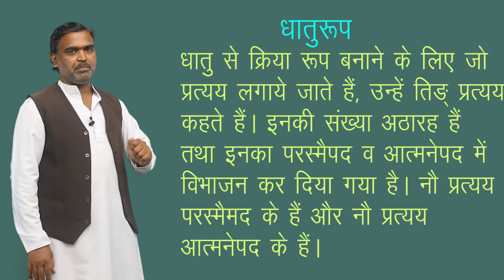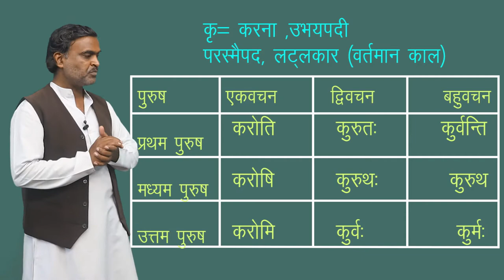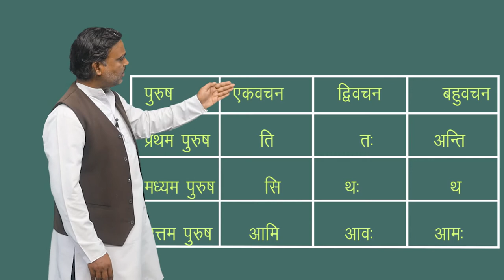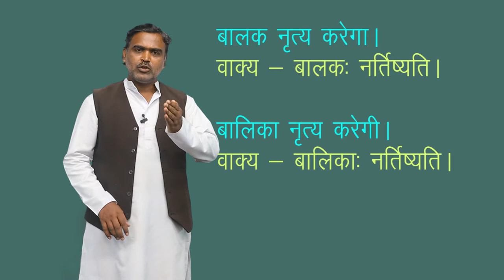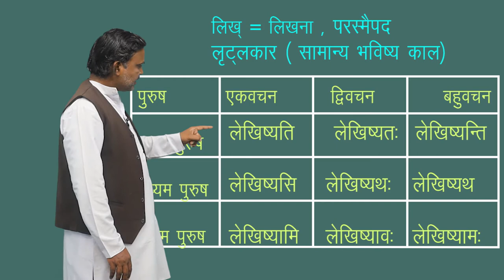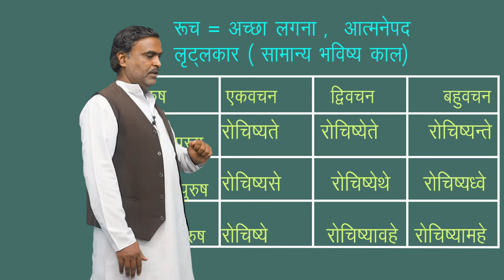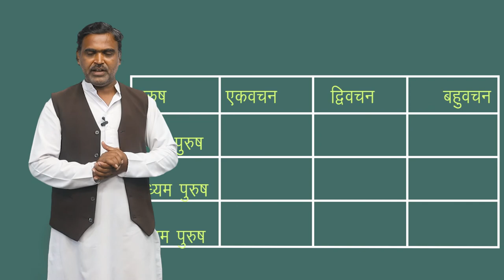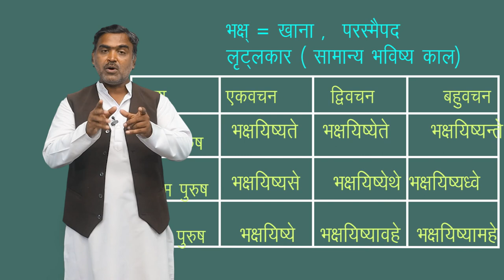CLASS 10th | SANSKRIT | VYAKARAN KHAND | DHATU ROOP | व्याकरणखण्ड | धातुरूप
CLASS 10th | SANSKRIT | VYAKARAN KHAND | DHATU ROOP | व्याकरणखण्ड | धातुरूप | 2